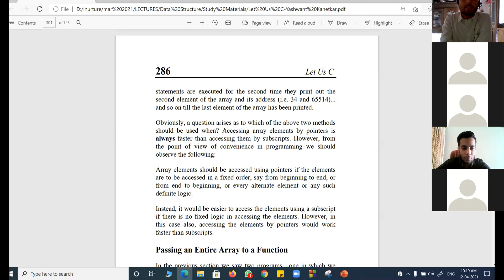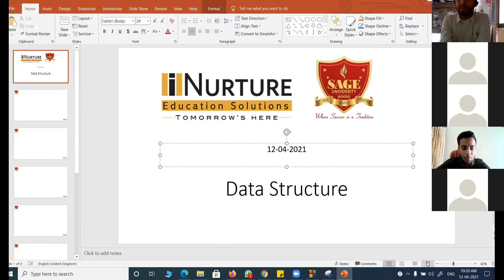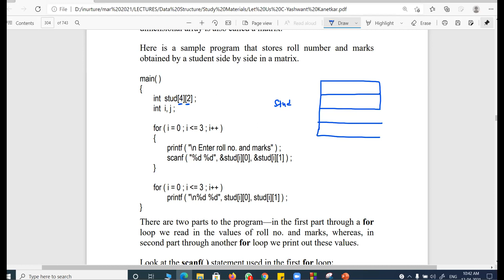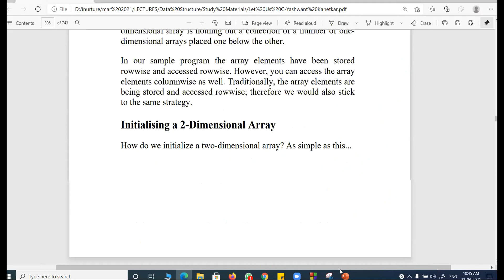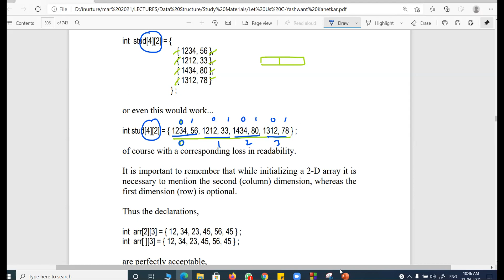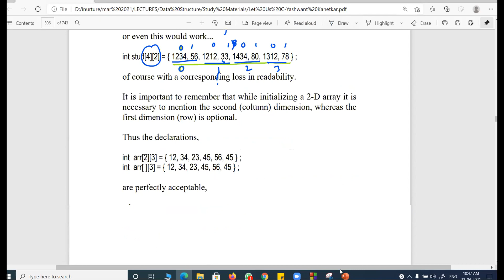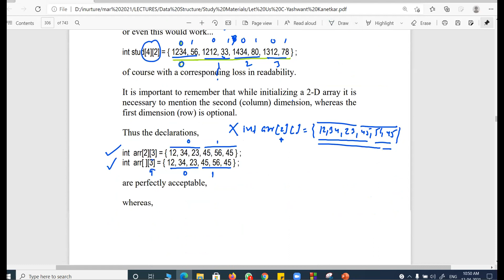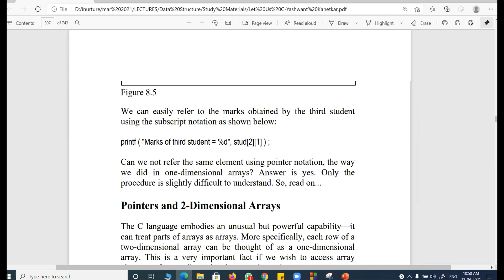DS : 12-04-2021 | 2D array